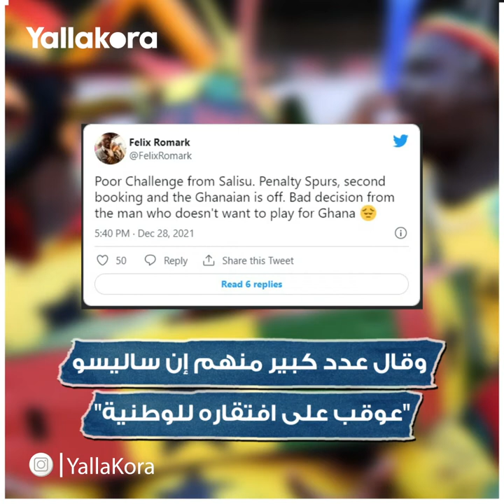تجاهل منتخب بلاده فأصابته اللعنة.. القدر يعاقب لاعب غانا بعد رفضه اللعب بأمم أفريقيا